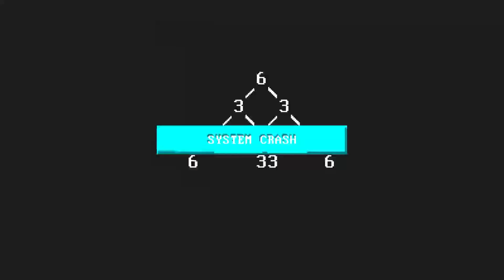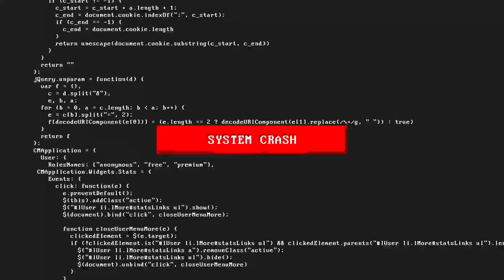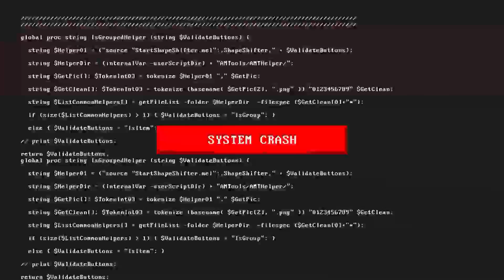Suicide Rage - Like A Brick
This Is Terror presents you Visions Of Terror (Compiled by SRB) If you want to hear more This Is Terror or if you don’t want to miss out on the latest releases, just hit the subscribe button!